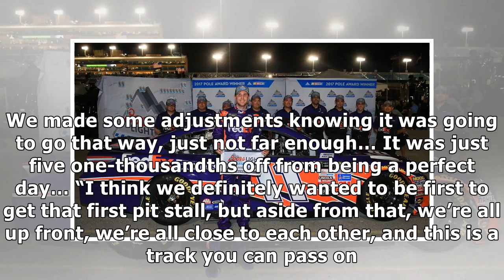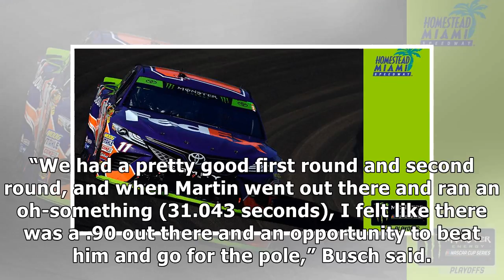Denny hamlin wins coors light pole at miami